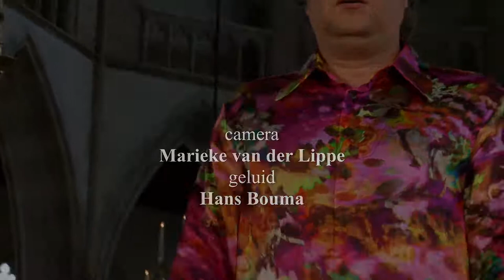Voor Fernande: Eric Vloeimans speelt in de Laurenskerk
Eric Vloeimans speelt in de Laurenskerk, Rotterdam. Fragment.